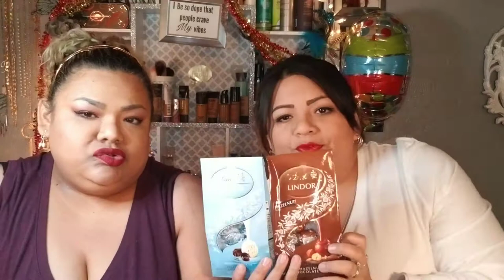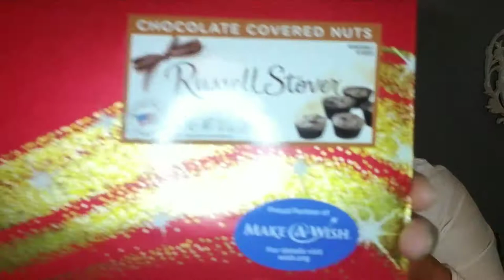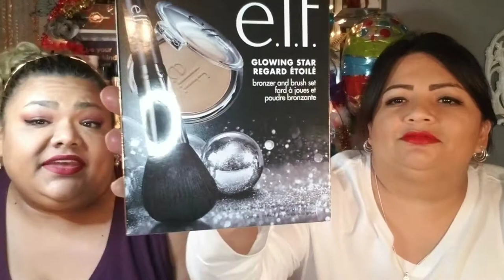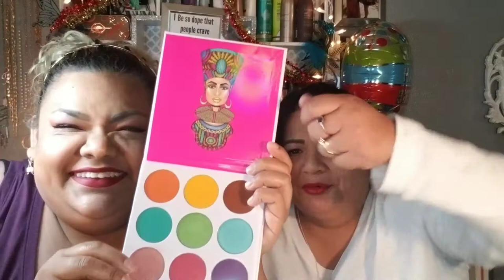Big A** Sister Haul Yaw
We shopped til our coins dropped.

I have opinions.

Sometimes I'm funny.

I love makeup,food my man and my furbabies

 I be off and on so if u wanna catch me ring da bell if u wanna message me hit me up on my other social medias or...